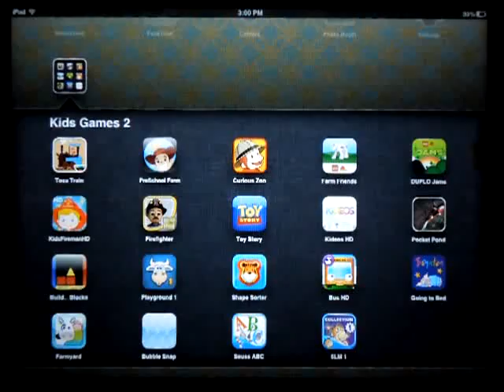Lego Duplo Jams review by Best-Toddler-Apps.org